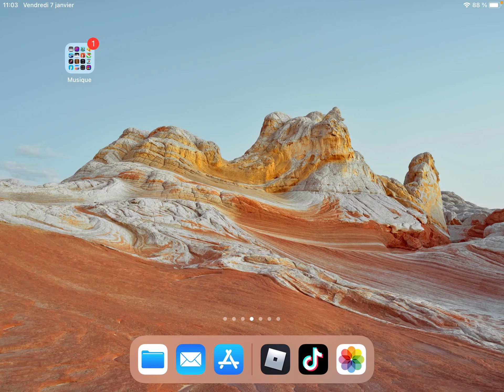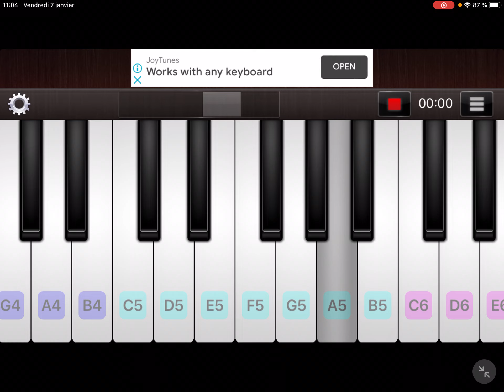piano النشيد الوطني الجزائري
النشيد الوطني الجزائري